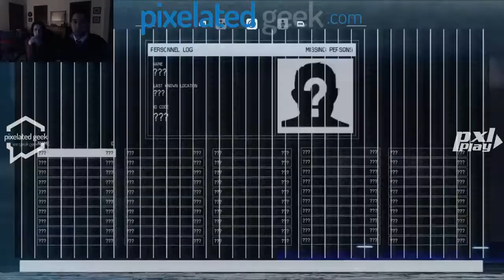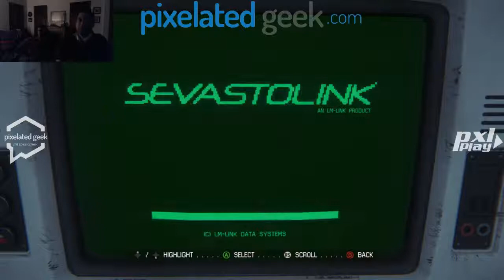PXL Plays! Alien: Isolation! - 3 / 9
Welcome to the very special premier of the second season of Pixelated Geek's PXLPlays! Host James Huneycutt and a very special guest slog through the first few hours of Alien: Isolation!